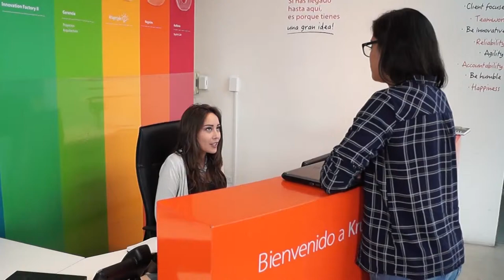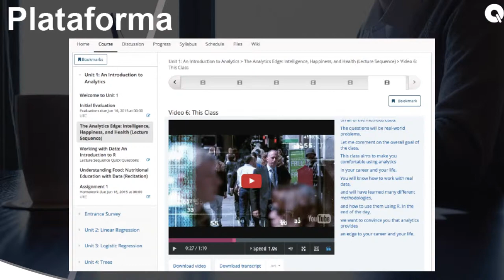LA FÁBRICA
¿Por qué en Latinoamérica no existe un Steve Jobs o por qué no podemos crear el Messi de la programación o el Neymar de la robótica? plantea Andrés Oppenheimer en su libro “Crear o morir”. Una de las respuestas del autor es “por la baja calidad de la educación especialmente en cuanto tecnología y educación” … Esta realidad fue la que llevó a Marcelo Albuja, Santiago Albuja y Margarita Carvajal a dar vida, hace poco más de un año, a La Fábrica, nuestra socia del día. Por sus propuestas novedosas, captó la atención de Corporación Kruger, referente en innovación estratégica, que decidió ‘incubarla’ e integrarla a su valioso equipo. La Fábrica es una empresa que educa en temas de tecnología, emprendimiento e innovación. Entre sus cursos destacan el desarrollo de aplicaciones móviles y Web y marketing digital. “Una persona que no tienen experiencia en programación, en tres meses puede desarrollar su primera aplicación”, dice Marcelo, quien, con orgullo nos comparte sobre su producto estrella: Qlassroom.com, una plataforma E-learning, de clase mundial, diseñada pensando en las necesidades de las empresas privadas y públicas, así como las instituciones educativas. “Éstas solo rentan el servicio y suben a la nube sus cursos, inducciones y capacitaciones online (…) Por sus características -sobre todo por la reducción de costos- Qlassroom es bienvenida en estas épocas de crisis. Desde ya está generando gran impacto. Es una escuela para niños de 6 a 12 años, en la que aprenden tecnología y programación, mientras juegan. Funciona con una metodología 2x1: por cada dos colegios privados que pagan la tarifa por los servicios de La Fábrica, se beneficia una escuela de escasos recursos con las mimas enseñanzas. Marcelo nos comparte su visión y próximos planes para Qlassroom.com: “en el segundo semestre del 2016 ingresará el mercado latinoamericano y luego al mercado mundial. Muy pronto, colaboradores y estudiantes podrán recibir capacitaciones a través de su teléfono celular”, vaticina. Les invitamos a visitar Para contactos llame a los teléfonos 3830050 ext. 134 y 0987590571 o escriba al correo . La Fábrica se encuentra ubicada en esta dirección: Francisco Arízaga Luque N34-206 y Federico Páez (Batán Alto).